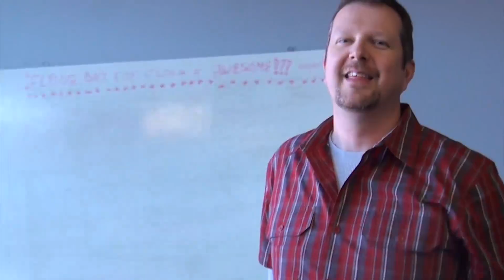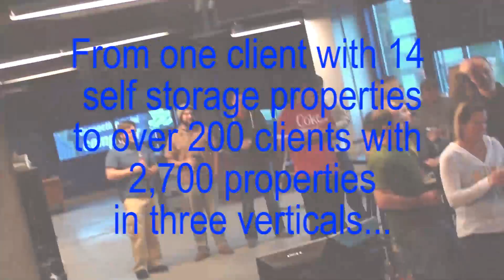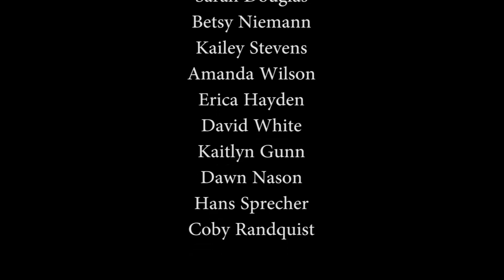The G5 Story